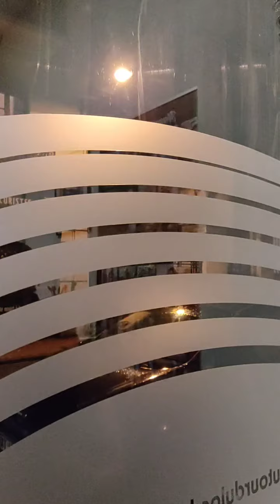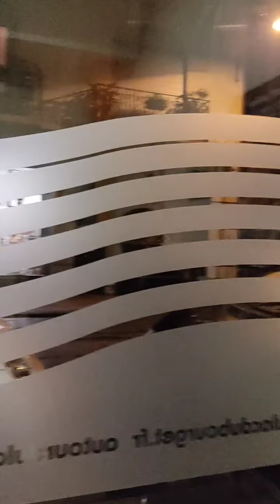Les conseils coaching de Fabien n°4 • Autour du Lac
Les conseils coaching de Fabien ! Pour cette 4ème edition, Fabien nous parle de l'investissement dans l'entreprise.